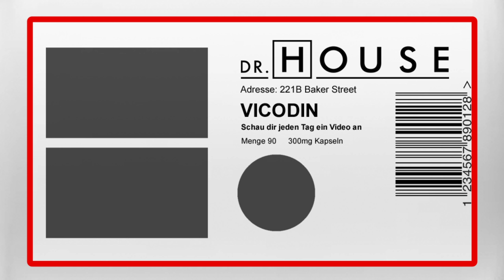Klinikdienst mit Dr. House | Dr. House DE